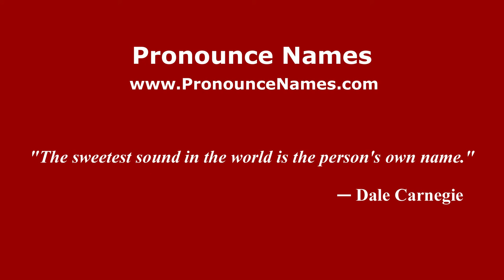How to pronounce Francesco Melzi d'Eril (Italian/Italy) - PronounceNames.com